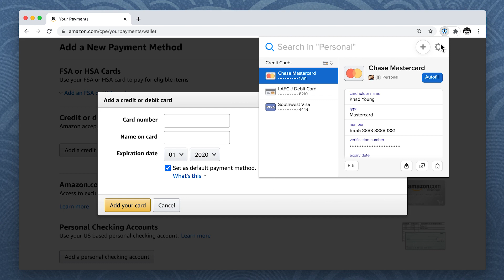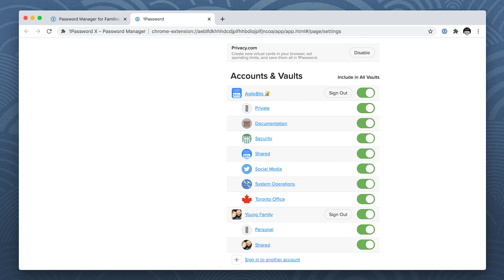Get to know 1Password in your browser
1Password works everywhere you do. Easily sign in to sites, use suggested passwords, and find what you need. Everything is available at your fingertips.

== GET SUPPORT ==

== GIVE SUPPORT ==